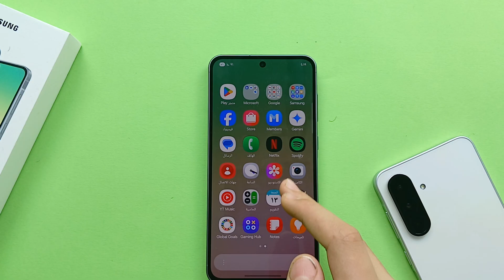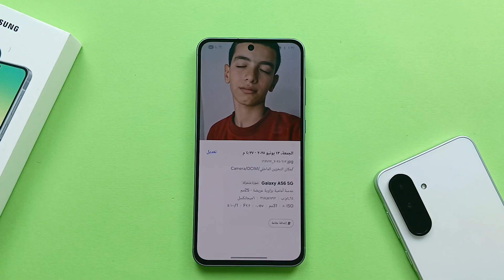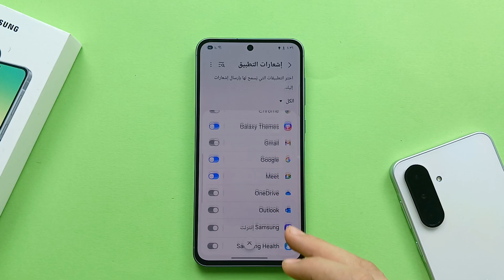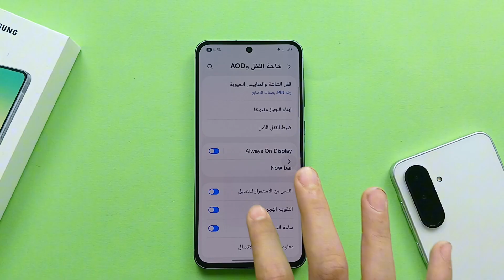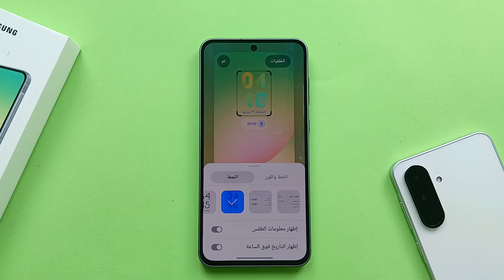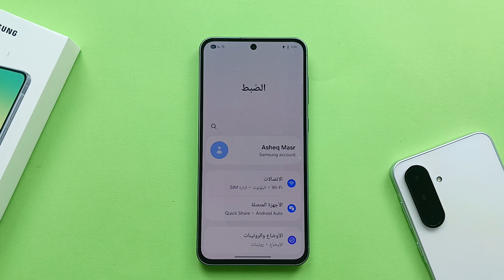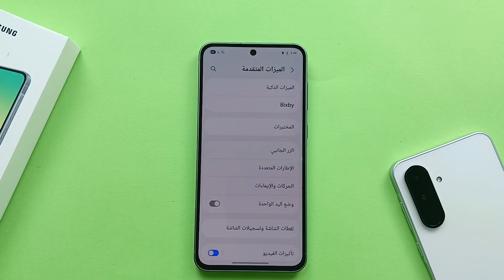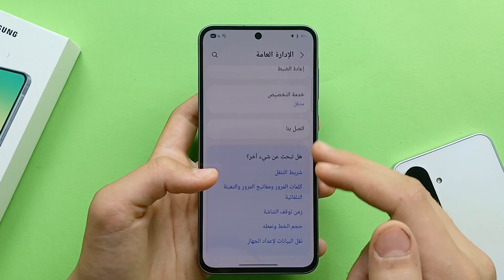سامسونج A56 فيه حاجات محدش يعرفها! اكتشفها بنفسك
📱 هل معاك سامسونج Galaxy A56؟
يبقى لازم تشوف الفيديو ده قبل أي حد!
في الحلقة دي هنكشف أسرار محدش بيقولك عليها، وحيل مخفية هتخلي استخدامك للموبايل أسرع، أذكى، وأمتع!

🔥 هتتعرف على:
✅ إعدادات سريّة هتضاعف سرعة الجهاز
✅ ميزة مخفية في الكاميرا هتخليك محترف تصوير
✅ طريقة تحافظ بيها على البطارية وتزود عمرها
✅ اختصارات ذكية هتوفر عليك وقت ومجهود
✅ وتريك خفايا One UI اللي محدش واخد باله منها

💡 سواء كنت لسه شاري التليفون أو معاك من فترة، الفيديو ده هيغير طريقتك في التعامل مع موبايلك بالكامل!

اسم القناة: اتعلم اندرويد

جميع المحتويات المعروضة على قناة YouTube هذه، بما في ذلك الفيديوهات، الحوارات، الموسيقى، والصور، هي ملكية حصرية لقناة اتعلم اندرويد.
يُسمح لك بمشاركة روابط الفيديو وتضمين مقاطع الفيديو على منصات خارجية، بشرط الإشارة المناسبة للمصدر وتضمين رابط لقناتنا على YouTube.
يُحظر تمامًا أي استخدام أو إعادة إنتاج أو توزيع غير مصرح به لمحتوانا، وقد يؤدي ذلك إلى اتخاذ إجراءات قانونية.